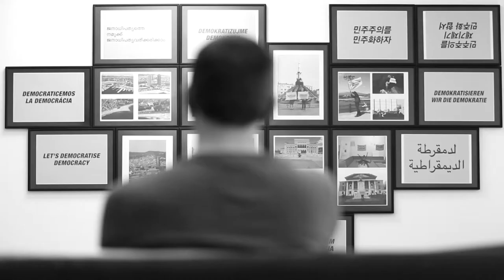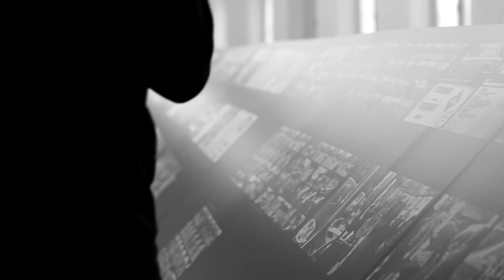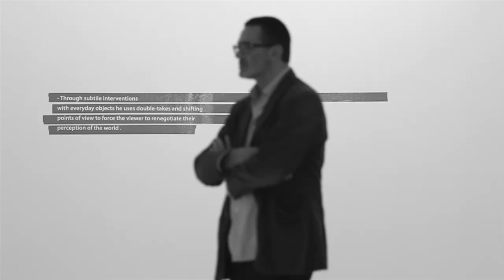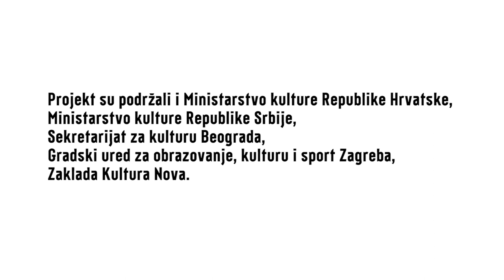Abeceda nezavisne kulture: Slaven Tolj, trailer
Interview trailer for Kulturpunkt.hr (2014)
Direction/Editing: Kyril Rubinstein
Picture: Ivan Slipčević
Intro design and credits: Dario Dević & Hrvoje Živčić